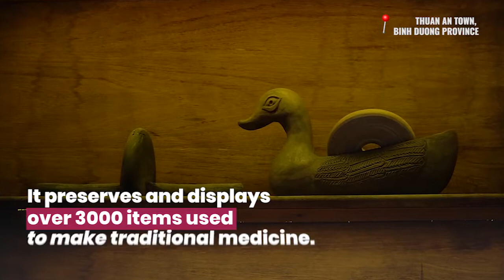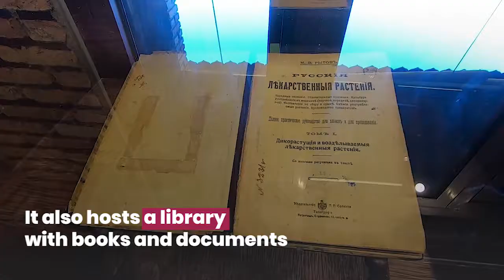A collector’s tribute to traditional Vietnamese medicine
After collecting artifacts and specimens for over 20 years, Le Khac Tam opened a museum to honor traditional Vietnamese medicine.